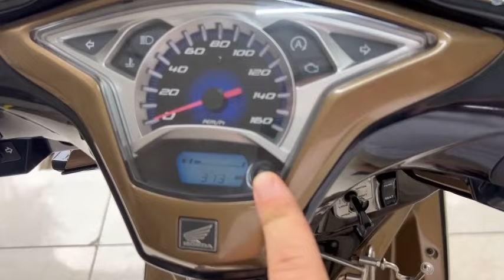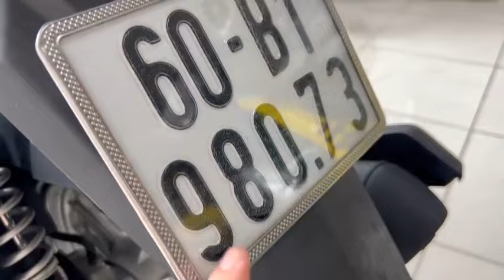Xe Máy Giá Rẻ Honda Airblade Đời 2013 Zin Đẹp Lh 0932325278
Cửa hàng xe máy Duy Đạt
Địa chỉ: 21 Nguyễn Ái Quốc Khu Phố 2 Tân Hiệp Biên Hòa Đồng Nai

chuyênxecũgiárẻ   máy cũ biên hòa, xe máy cũ đồng nai, xe máy cũ bình dương, xe máy cũ hcm, mua bán xe máy cũ, xe máy cũ miền tây, xe máy cũ miền nam, xe máy cũ gần đây, xe máy cũ cần thơ,xe máy cũ hà nội,xe máy cũ an sương, shorts xe máy thanh đoàn